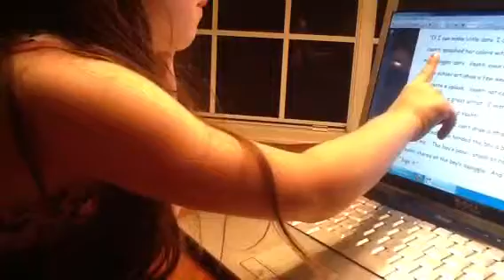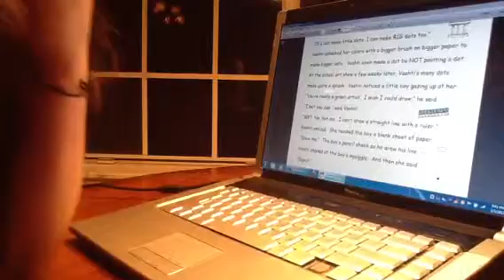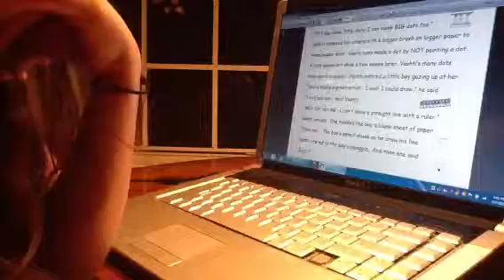Gaby reading march 3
Gaby reading